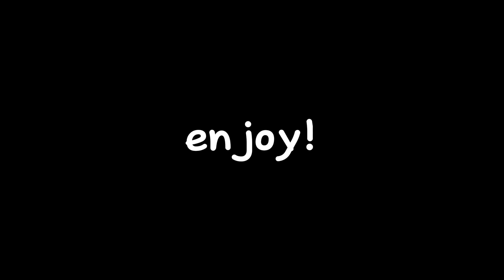2023 FUNNY MOMENTS WITH PRINSESA PABUHAT!